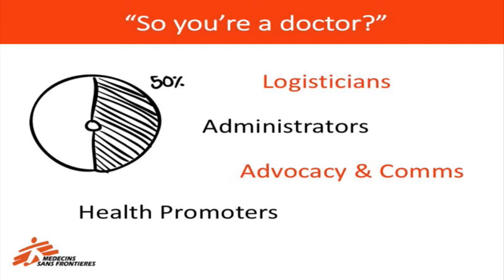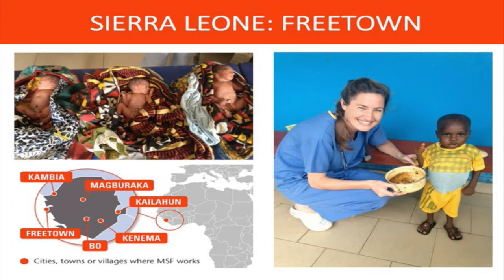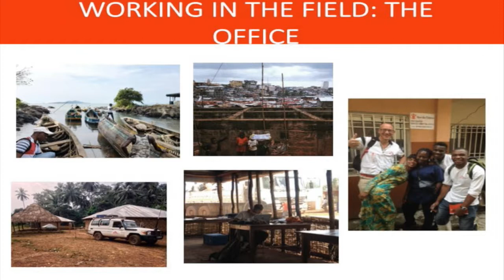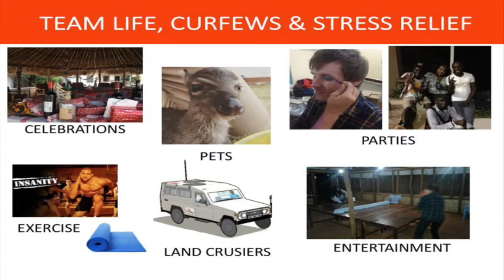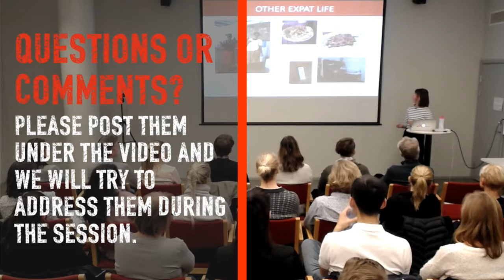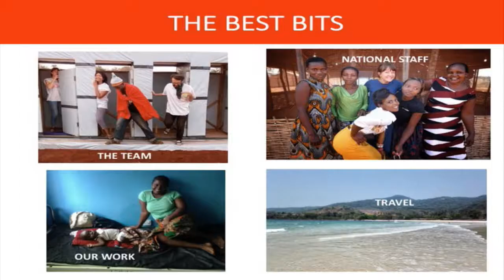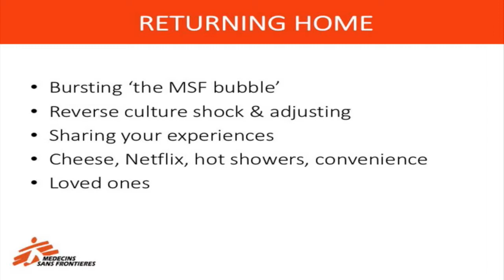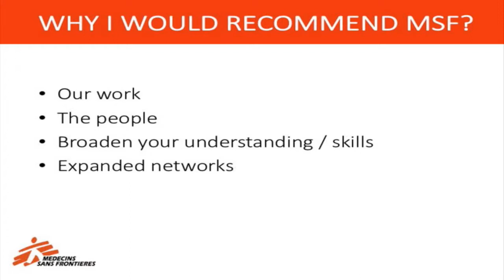Working as a Non-Medical for MSF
MSF's international mobile staff Romy Rehfeld tells about her experiences as an advocacy officer in Sierra Leone and logistic administrator in Tanzania.

The information evening was held in Stockholm on November 1, 2017.